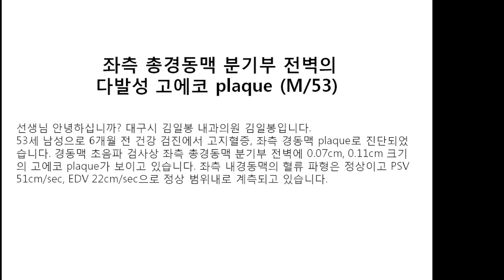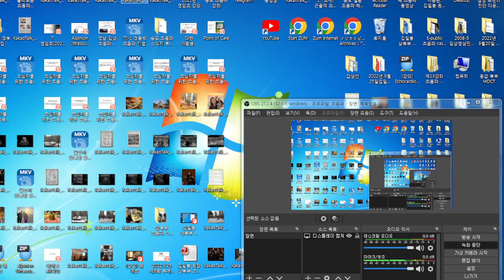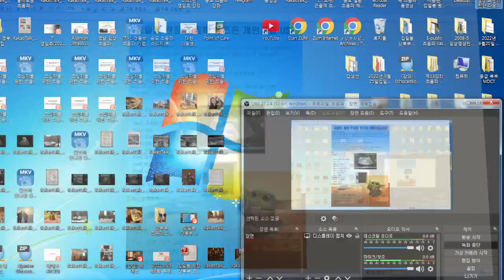좌측 총경동맥 분기부 전벽의 다발성 고에코 plaque, 53세 남성